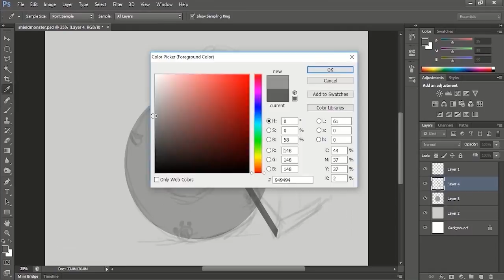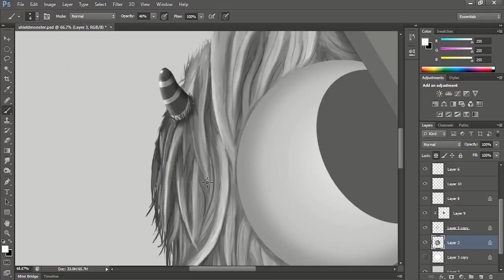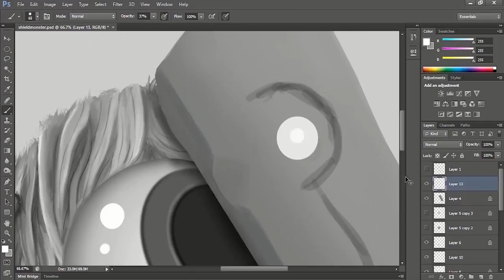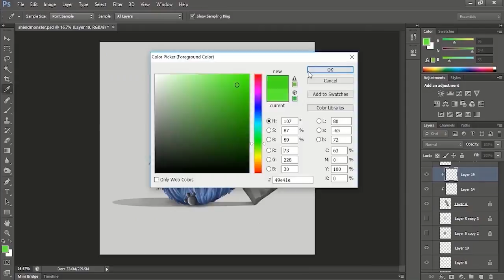Speed painting "Playing with magic"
Is little and magical.

Check the awesome music!